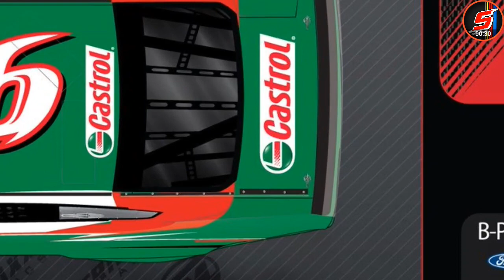iRacing Reveal: Greg Biffle's 2020 #16 Castrol Paint Scheme